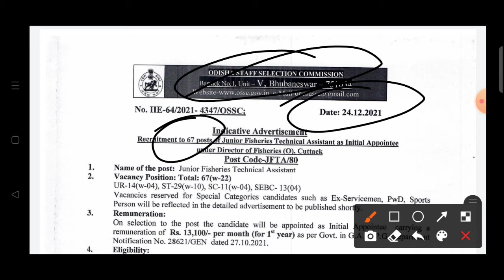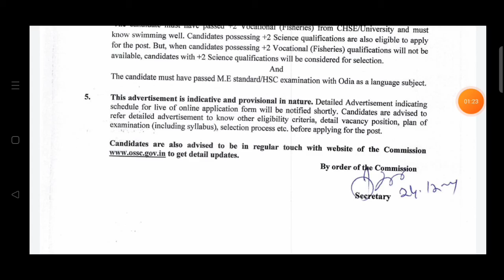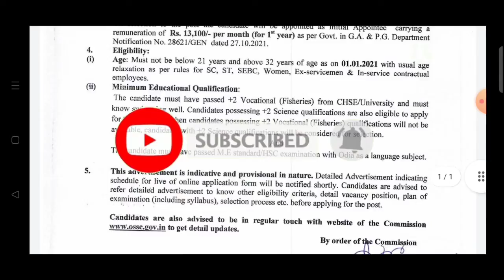Junior fisheries technical assistant vacancy released by Odisha government ll 67 JFTA vacancy